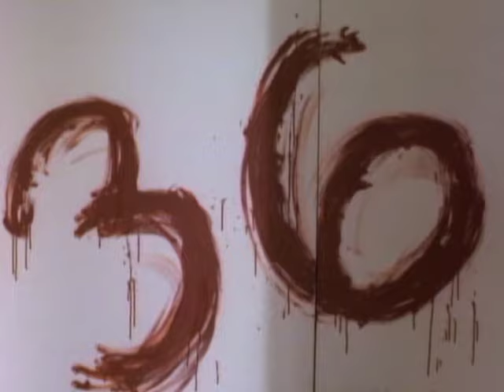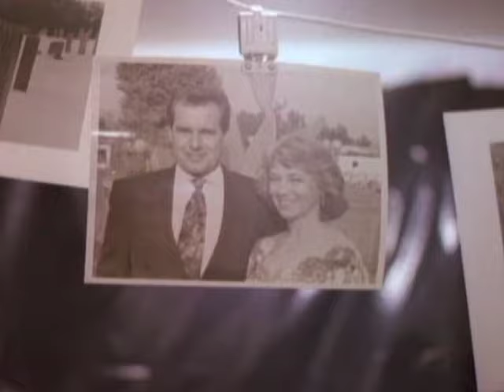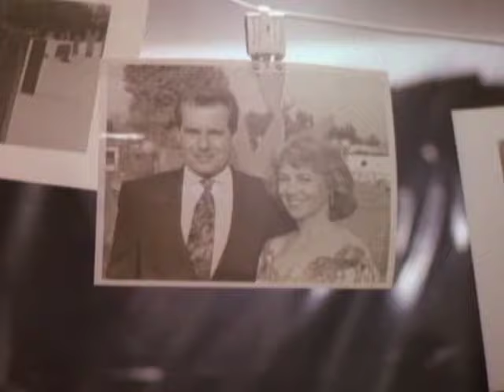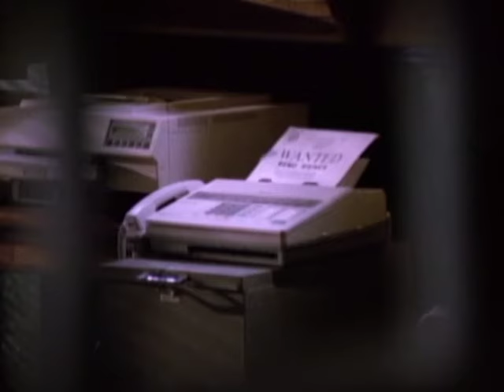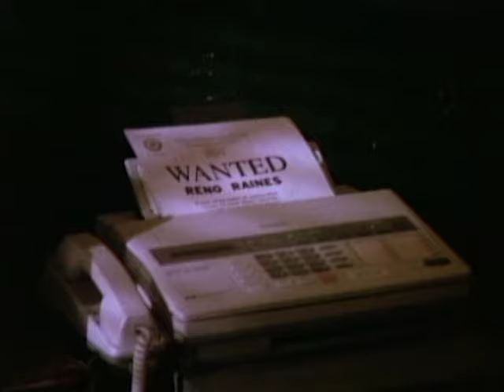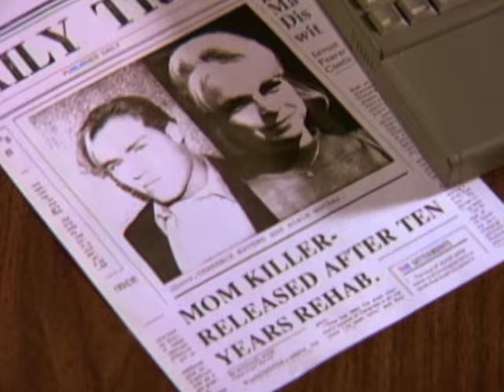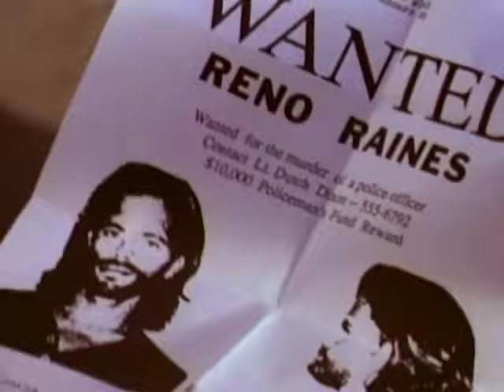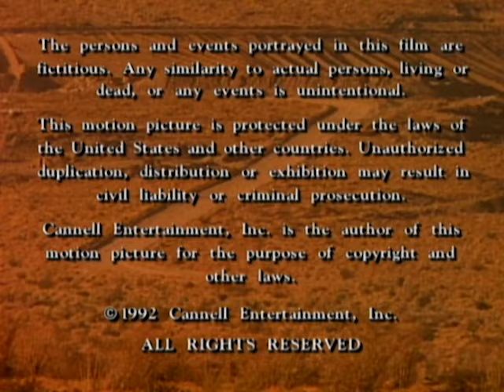Renegade - Season 1, Episode 13 - Give and Take - Full Episode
A serial killer stabs a housewife to death soon after "Vincent Black" helps her change a tire, making Reno the prime suspect for local police.